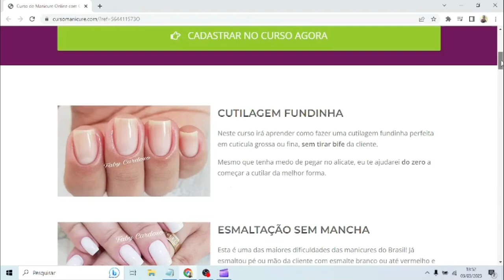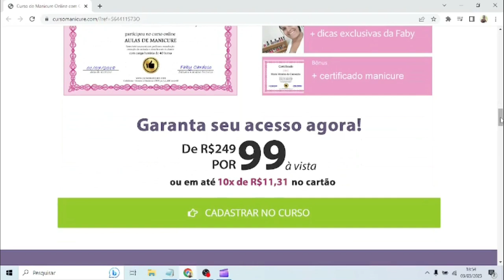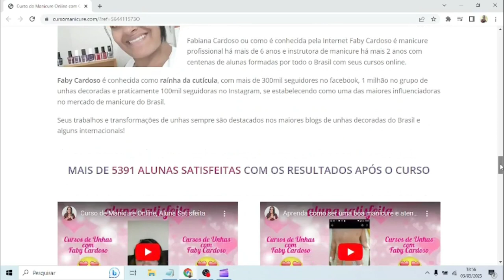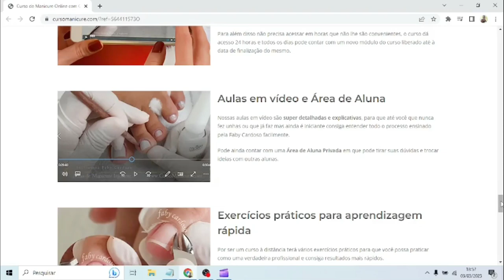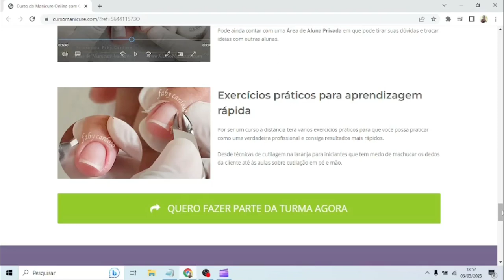curso de manicure faby cardoso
O curso de Especialização em Cutilagem foi criado tanto para manicures que estão iniciando na profissão e querem aprender do zero, como para manicures que já estão na profissão há alguns anos e querem enriquecer seus conhecimentos e técnicas.

O curso ajudará qualquer manicure a se capacitar e conseguir melhores resultados durante seus atendimentos com as técnicas de ensino de passo a passo dedo por dedo da Faby Cardoso.
Aulas de Manicure
Preparação com Repôs
Preparação com Amolece
Lixamento Correto
Amolece e Repôs
Aulas de Cutilagem
Corte Bordado
Cutícula Fundinha
Alicate Mundial 722
Alicate Mundial 777
Alicate Staleks
Esmaltações mais comuns

Aulas de Pedicure
Preparação com Amolece
Preparação com Repôs
Lixamento e Polimento
Toda Técnica de Cutilagem
Cuticula Funda e Corte Bordado
Esmaltações mais comuns
Aplicação de adesivo

Bônus
Cutilagem Alicate Staleks
Decoração Filha Única
Unha Degradê
Francesinha Simples e Sorriso
Decoração Gravatinha
Aplicação de Glitter